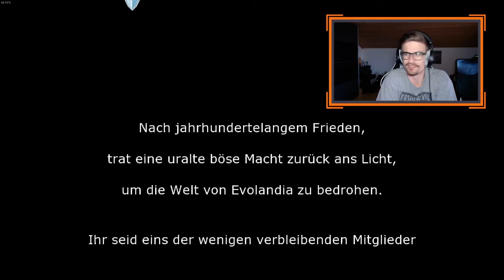Ein Abenteuer durch die Historie der Videospiele beginnt | Evoland #01 (Stream)